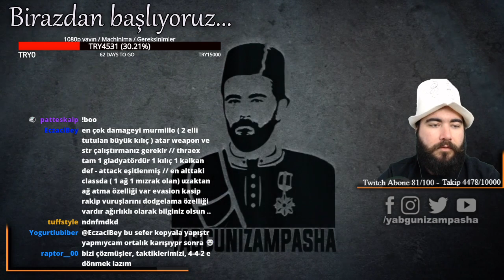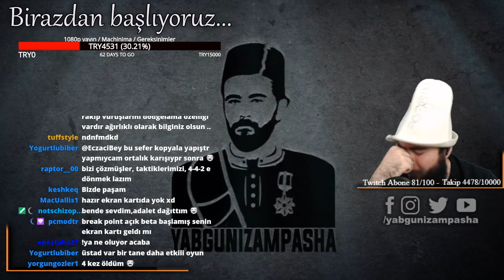İzleyicilerim Birbiriyle Savaştı! - Domina Oynuyoruz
▼▼▼▼▼Detaylı bilgi ve linkler için video metnini okuyunuz▼▼▼▼▼

Ben bu efsane piksel tasarımlı gladyatör okulu oyunu olan Domina'nın Twitch desteği olduğunu bilmiyordum. Geçen öğrendim, iyi ki öğrenmişim zira izleyiciler gladyatör olup birbirlerine giriyor. Çok eğlendik, sizlerle de paylaşmak istedim.

Ekran kartımız olmadığı, iflas ettiği, yandığı için onboard ekran kartının kaldırabileceği oyunlara şu aralar öncelik veriyorum, var bu işte de bir hayır...

Destek / Support

Dileyen izlesin, dileyen fazlasını yapsın. Her şekilde katkı sağlıyor, moral veriyor, ailemizi büyütüyorsunuz. Teşekkürler.

Bakmayı Unutmayın